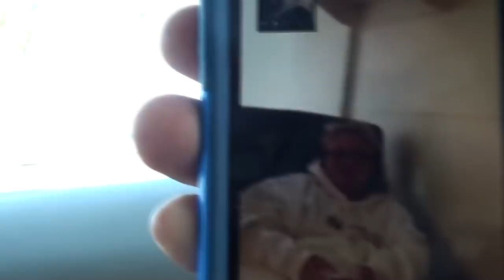A VISIT TO HALLOWEEN CITY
Valerie Finally gets her surgery date for her Gastric Sleeve! Sorry need to change the live Q&A Date! Valerie goes to see the foot doctor and get shots into the bottom of both feet! Reoccurring fibroma and a new fibroma developing, plus a torn ligament - talking more foot surgery! Then Kevin and Val are off for some Halloween window shopping at Halloween City!

Our Instagrams:
the_neighbors